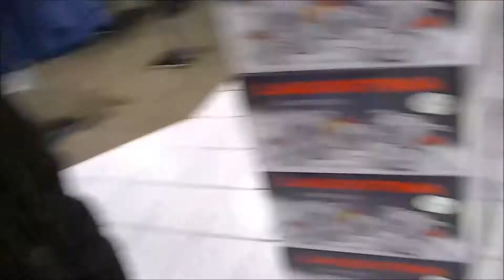VLOG #1: Shopping With My Grandma